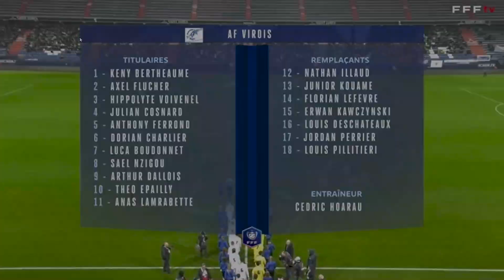𝗔𝗙 𝗩𝗜𝗥𝗢𝗜𝗦 - 𝗦𝗠 𝗖𝗔𝗘𝗡 / 𝟴𝗘 𝗧𝗢𝗨𝗥 / 𝗟𝗘 𝗥𝗘́𝗦𝗨𝗠𝗘́ 𝗩𝗘𝗥𝗦𝗜𝗢𝗡 𝗟𝗢𝗡𝗚𝗨𝗘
𝗟𝗮 𝘃𝗲𝗿𝘀𝗶𝗼𝗻 𝗹𝗼𝗻𝗴𝘂𝗲 𝗱𝘂 𝗿𝗲́𝘀𝘂𝗺𝗲́ 🆚 𝗦𝗠 𝗖𝗮𝗲𝗻 présenté par Varin Père & Fils ainsi que les Messageries Laitières partenaire du match.

Plongé dans les coulisses de cette rencontre historique face au SMC | Stade Malherbe Caen qui restera graver dans la mémoire du club !

🔜 Les Virois recevront le SU Dives Cabourg samedi 14 janvier 2023 à 18h00 au Stade Pierre Compte.